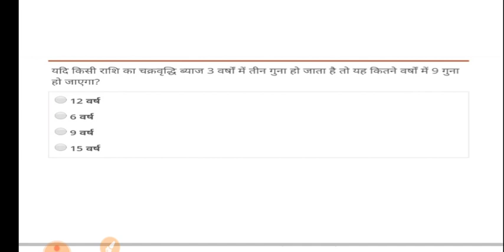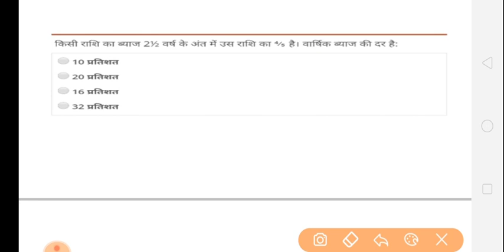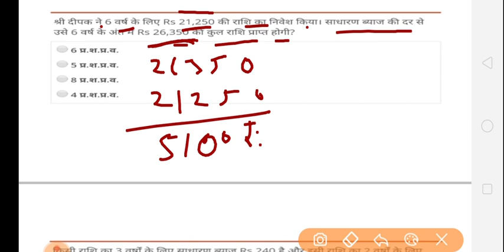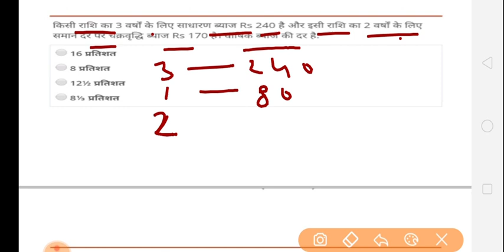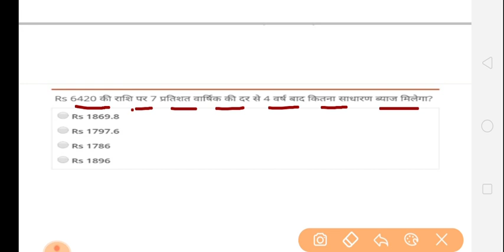Most important maths Question & solution with easy short tricks